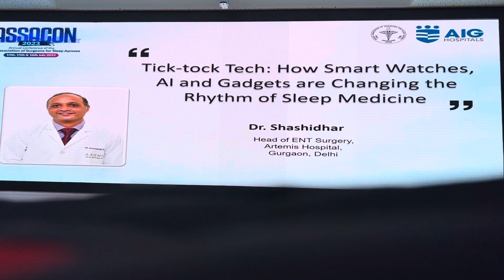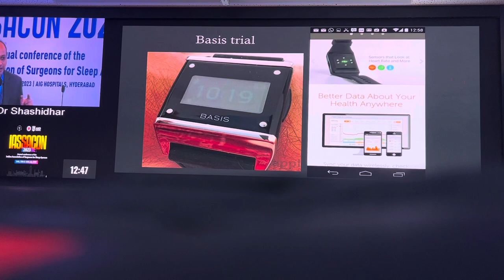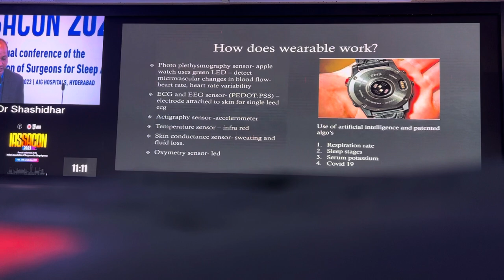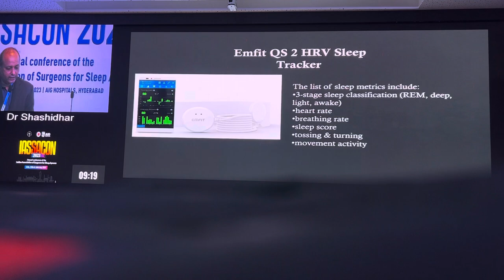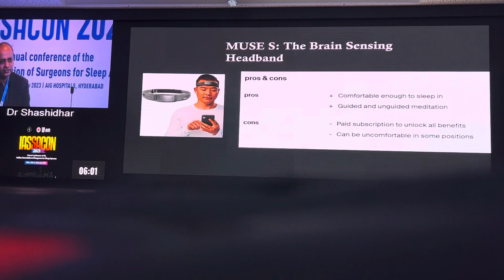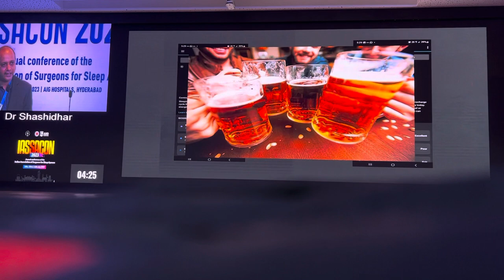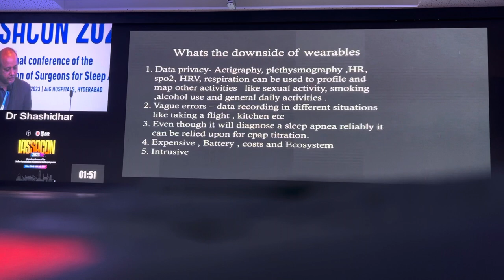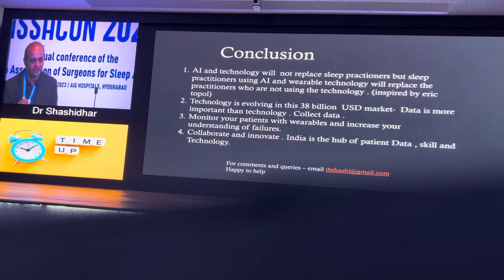Tick Tock techniques for OSA. Dr Shashidhar. IASSACON 2023